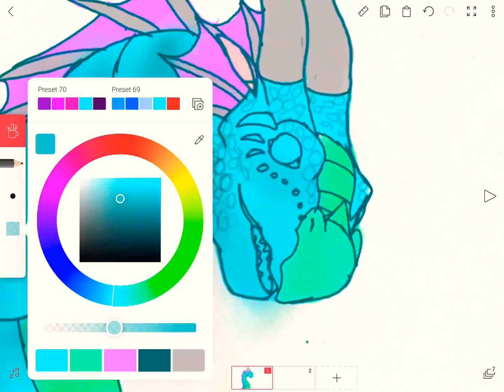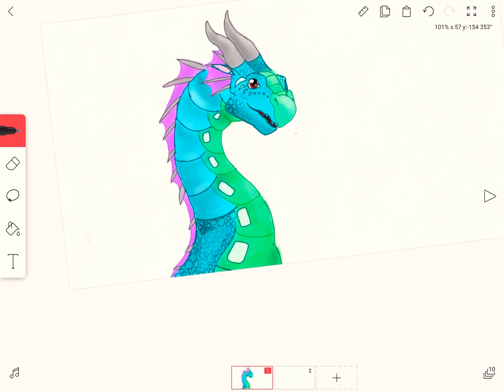Joy Ang art style challenge!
Sorry for the weird glitches it didn’t save all the footage but I didn’t trace art or anything